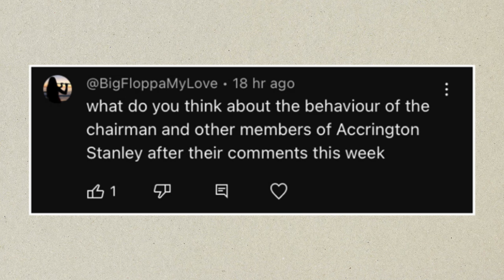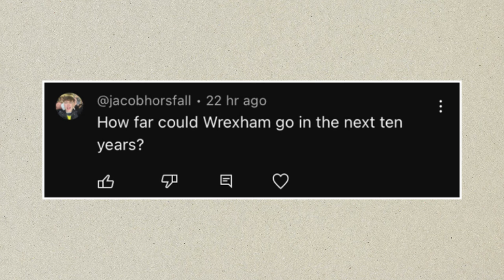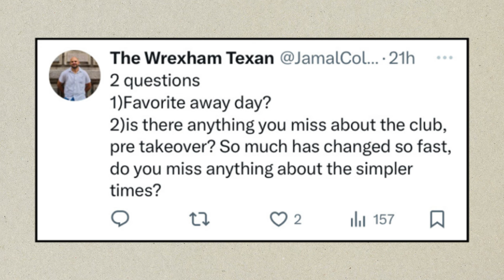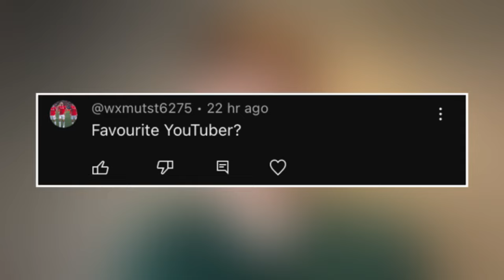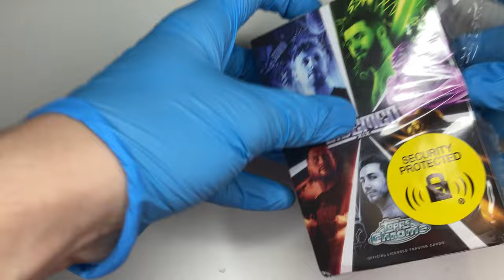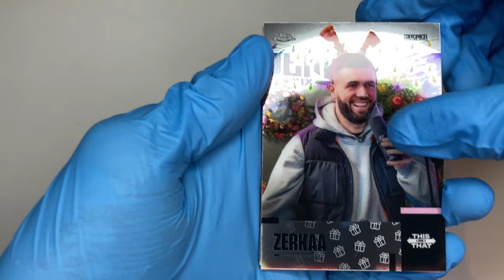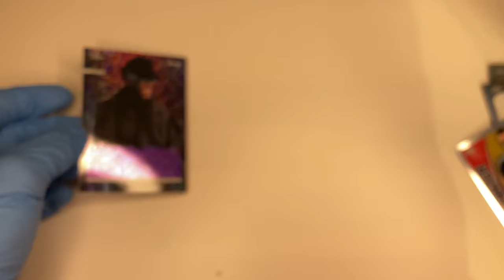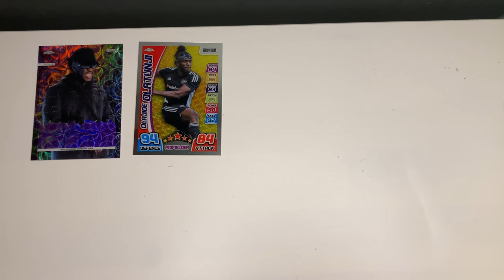Can Wrexham AFC Realistically Ever Reach The PREMIER LEAGUE?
After catching the eye of millions around the world I briefly discuss in today’s Q&A where will Wrexham AFC be in the next 10 years? If you’d like to see a full video on ‘how long will it take for Wrexham to reach the Premier League’ drop a like on the video!

Let’s try and hit 200 Likes on today’s video! That would be incredible!

Wrexham AFC
Wrexham AFC YouTube
Ryan Reynolds Wrexham